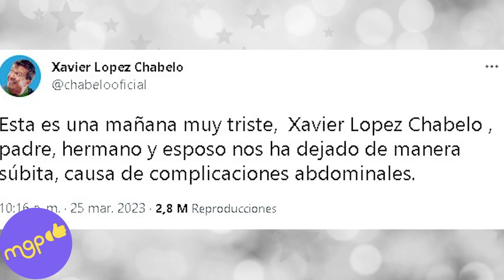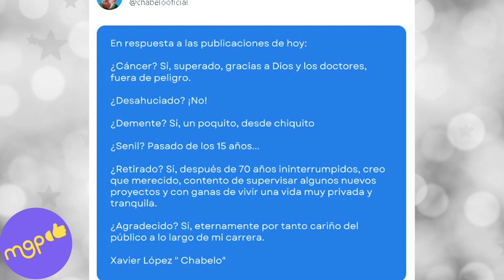CHABELO, su última aparición en público